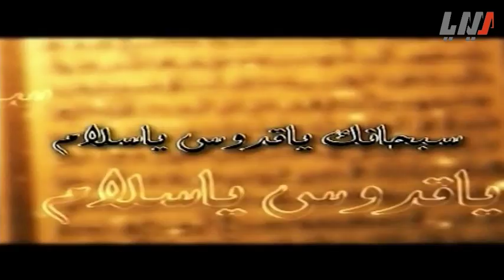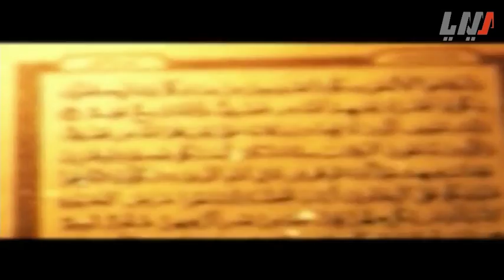البرنامج الديني أفكار القلوب الحلقة 20 العشرون | Afkar el Qooloob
البرنامج الديني أفكار القلوب   | Afkar el Qooloob

أفكار دعوية ضمن برنامج مميز وجميل